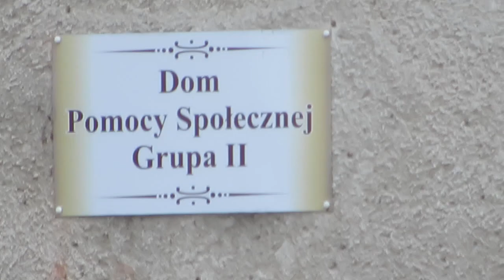SKRZYŻOWANIE - 2-gi punkt żywieniowy pana Władka na drodze powrotnej ze stołówki : 13.02.2020/13:36